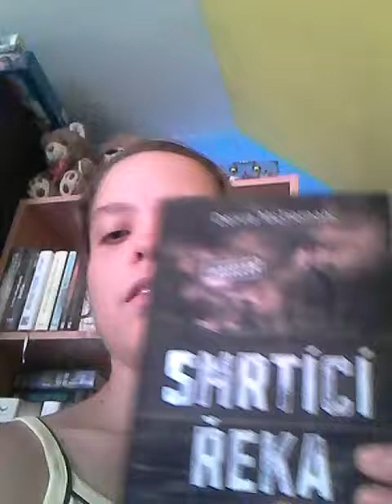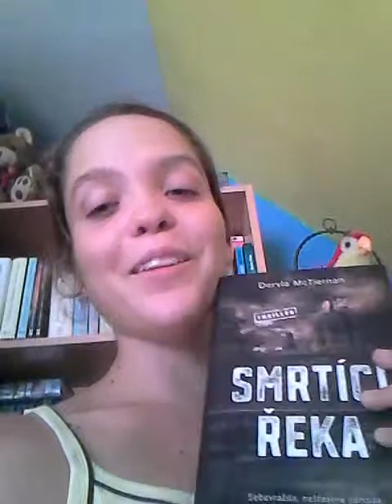Detektivní okénko: Smrtící řeka